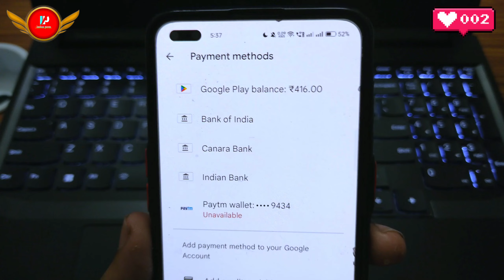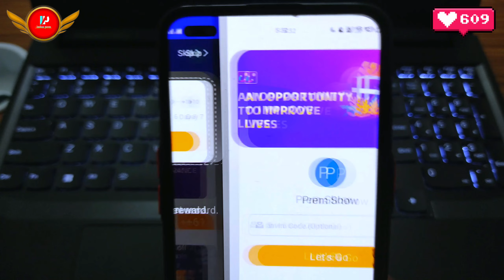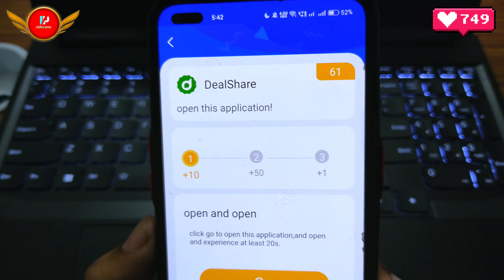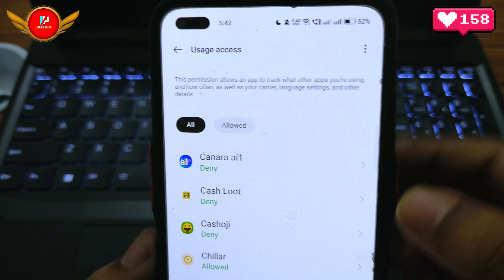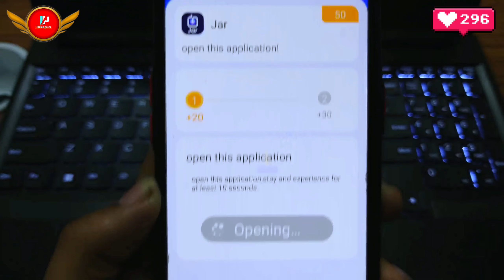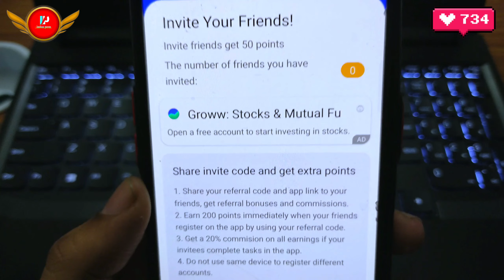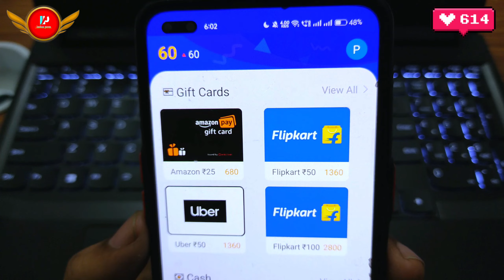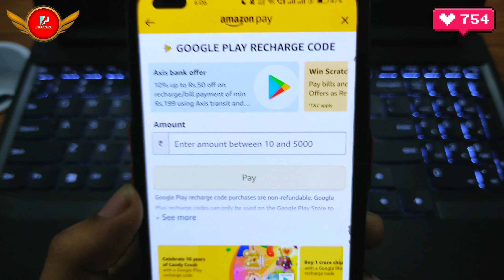( Op Trick ) Google Play Gift Card Earning App ! Free Redeem Code App ! New Redeem Code Earning App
🌟 Invite Code :- 78ANT8QQ

🌟 Cover Topic :-

( Op Trick ) Google Play Gift Card Earning App
Free Redeem Code App
New Redeem Code Earning App